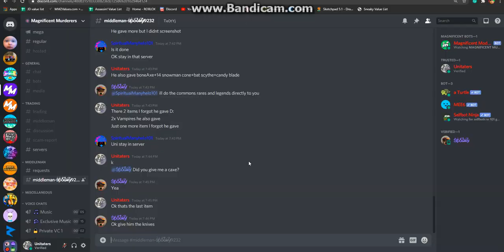Middleman Video 51